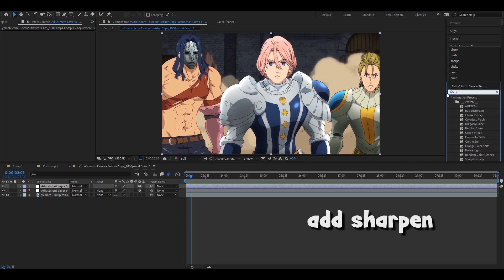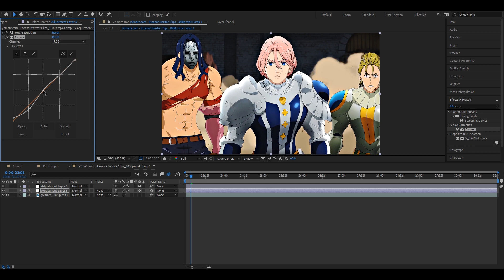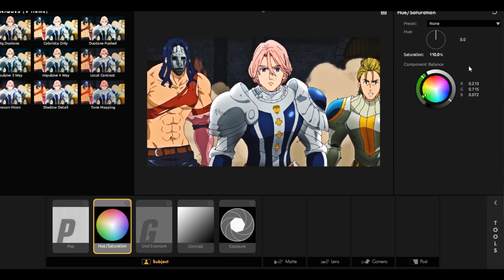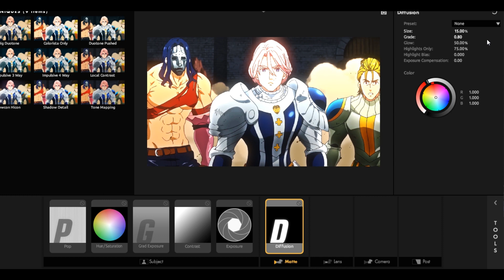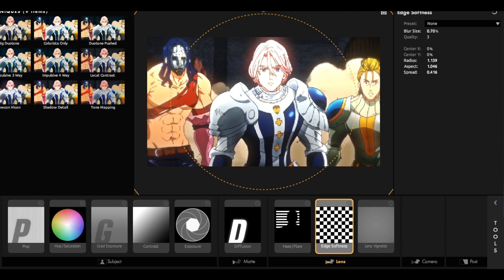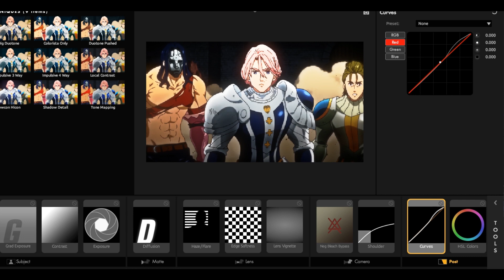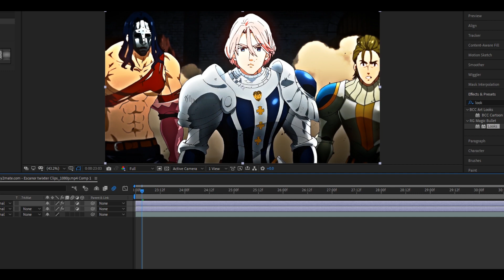COLOR CORRECTION LIKE V1SPER - After Effects Tutorial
enjoy the tutorial  , V1sper cc tutorial

For more AMV tutorial susbscribe .

شرح سيسي فسبر افتر افكت

, v1sper cc
neptun ,
zneptun
bars after effect